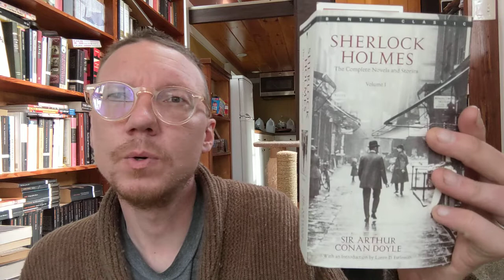Silver Blaze, by Sir Arthur Conan Doyle